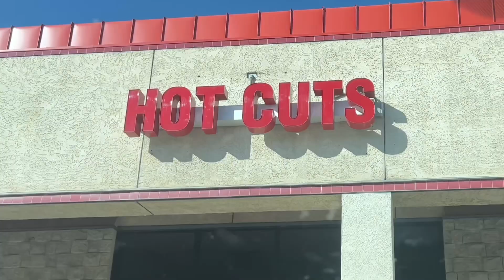Weekly Vlog: Finishing the Year off strong, Wardrobe Update, Dealing w/ the enemy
Thank you for tuning into this video! The love and continuous support is a blessing. Let me know what you want to see from me next!